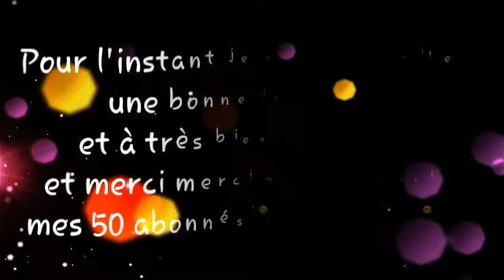L'amour va au delà des étoiles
Voici la vidéo (L'Amour va au delà des étoiles) et c'est l'histoire de Plume Grise et Rivière d'Argent. J'espère que ça vous plaira et merci merci merci merci merci merci pour mes 50 abonnés.( LES ANIMATIONS ET DESSIN NE SONT PAS DE MOI SAUF 1)